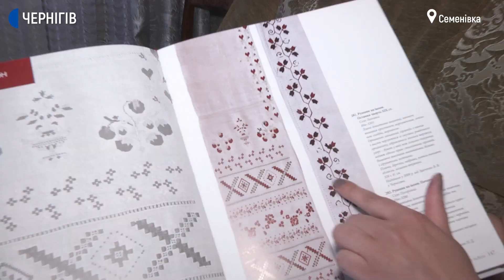Семенівська вишивка на писанках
Жителька Семенівки Ольга Селюкова готує до Великодня писанки. Розписує, в основному сирі яйця. Використовує і пусті, але лише для декору. Так вона створює домашні обереги.